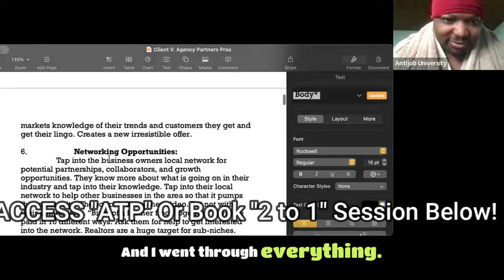She's CLONING 2 Fitness Gyms To Make Money Online!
Text "2 ON 1" Now To = $5,500 3 Hour "2 on 1" Money Session P.S. Coaching Session Includes David + Curtiss

summary
In this conversation, David Robertson interviews a woman named Samantha who has achieved success in the agency to partner program. Samantha shares her recent win of securing two gym partners and collecting $10,000 in cash. She explains her strategy of approaching businesses as partners rather than clients and offering solutions to their problems. Samantha also discusses the importance of finding the right fit and passion in a program, as well as the power of building relationships and leveraging existing connections. She emphasizes the need for action and taking advantage of opportunities to create success.
Approaching businesses as partners rather than clients can lead to more successful and mutually beneficial relationships.
Finding the right fit and passion in a program is crucial for success.
Building relationships and leveraging existing connections can open doors and create opportunities.
Taking action and seizing opportunities is essential for creating success.
"Reciprocity. When someone collects money from you for so long, they can't treat you like a cold caller."
00:00
Approaching businesses as partners
03:49
Finding the right fit and passion
05:47
The power of reciprocity
08:38
Growing together with partners
18:46
Making the most out of what you have
32:45
The importance of networking
45:37
Utilizing existing connections
47:00
Doing what's right for the business